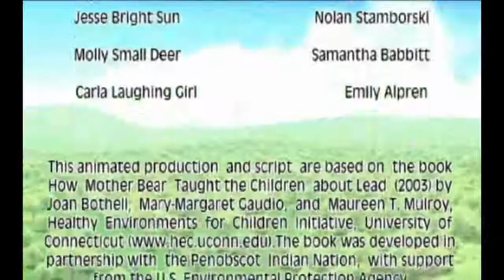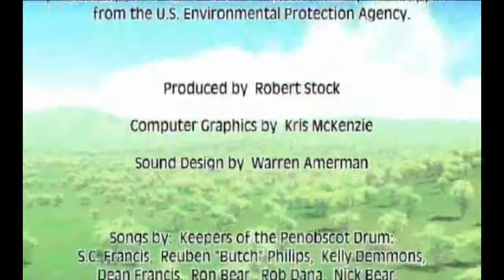How Mother Bear Taught the Children about Lead, part 2 of 2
"How Mother Bear Taught the Children about Lead" is a lead-safety program for Native American children in grades 3-5.

It explains that lead is a poisonous substance that can make children sick. It helps children recognize the sources of lead dangers in their environments, especially the most common sources: the dust and flakes from old, lead-based paint. It also notes other sources of lead: fishing sinkers, shotgun pellets, water from old lead pipes, and soil contaminated by leaded gasoline. Finally, it teaches children simple ways they can protect themselves and their younger siblings from lead dangers.

This segment is part 2 of 2. The video is based on a book created for the Penobscot Indian Nation by the Healthy Environments for Children Initiative, University of Connecticut, Department of Extension, with support from the U.S. Environmental Protection Agency, Region 1.